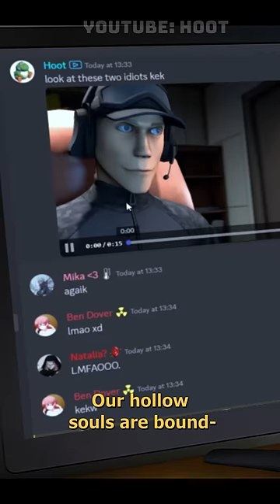The FORBIDDEN Question...